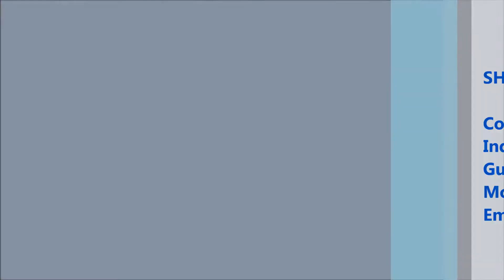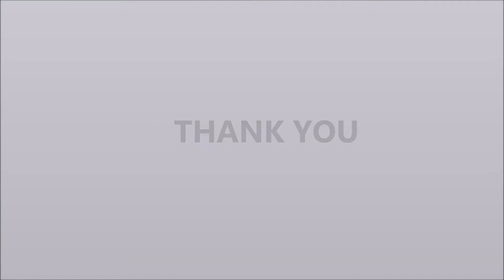Semi Automatic Mango Pickle Filling Machine